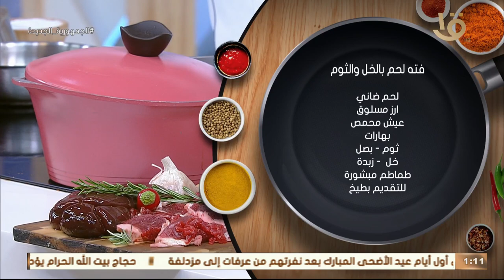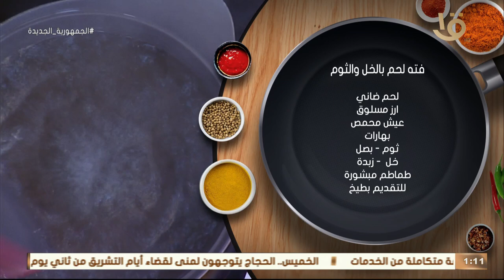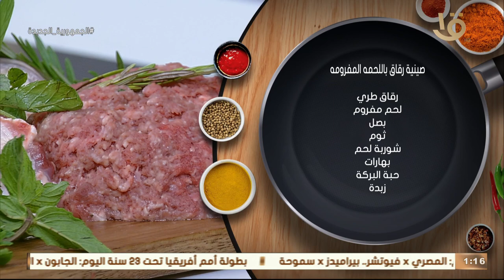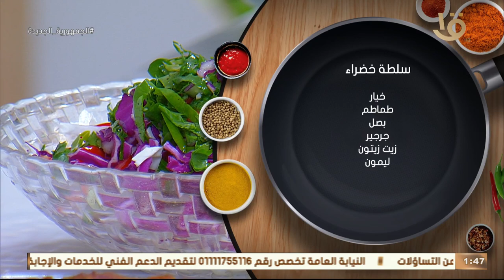حلقة أول أيام العيد لازم يكون في المنيو فتة بس هتكون فتة مش عادية.. كاملة مع الشيف المغازي 28-6-2023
أكلة أمي | حلقة أول أيام العيد لازم يكون في المنيو فتة بس هتكون فتة مش عادية.. كاملة مع الشيف المغازي 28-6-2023